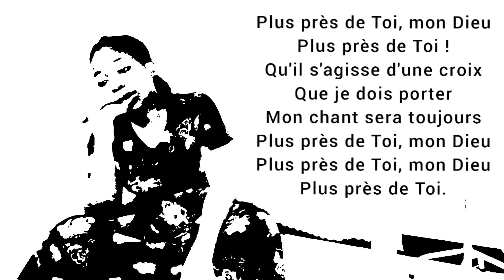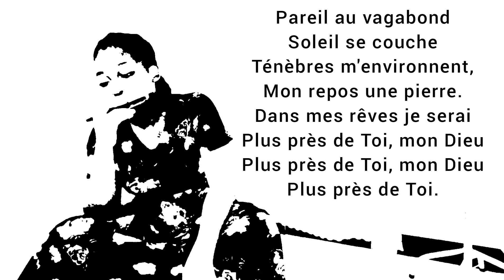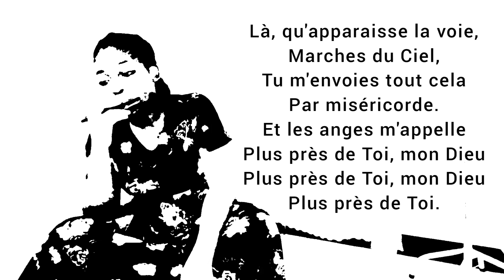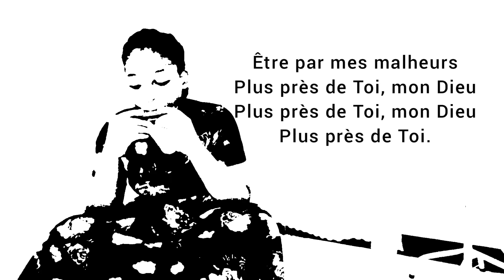Plus près de Toi, mon Dieu _ Harmonica instrumental